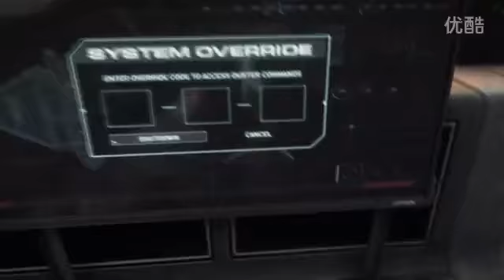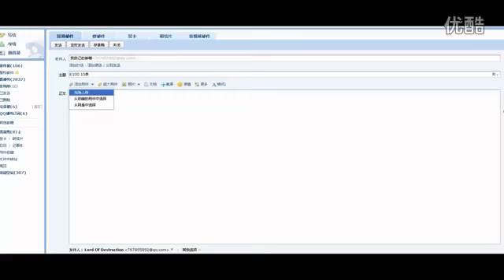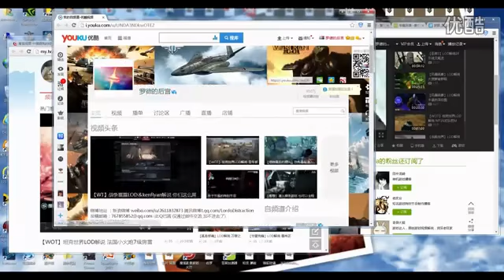【罗德出品】14【国土防线2 革命】LOD解说